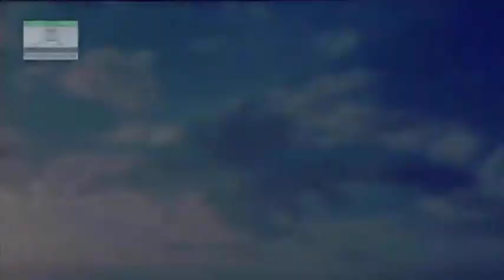Mazammate Bida'at_Drs-14(Hadeth-5) part-1